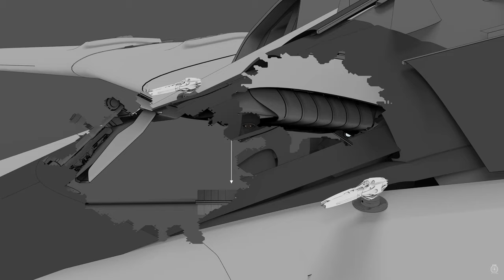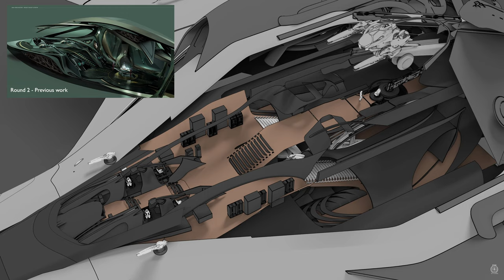CitizenCon 2951 MERCHANTMAN movable parts and beautiful pictures